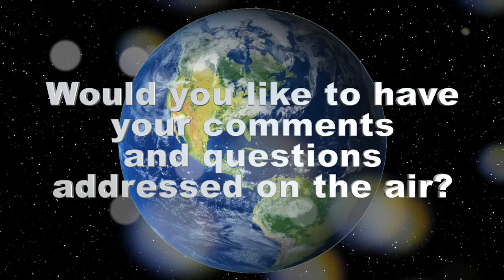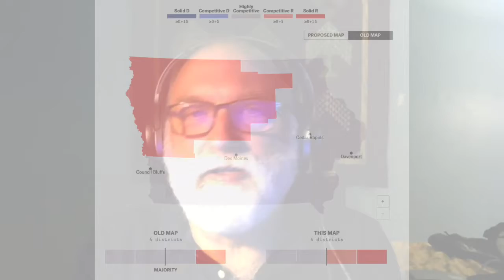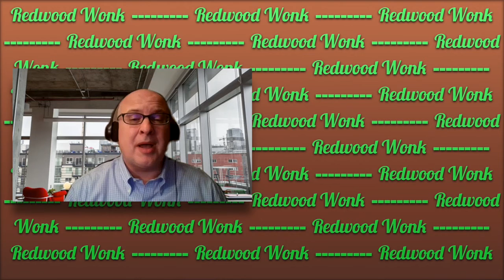Redwood Wonk: November 3, 2021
Redwood Wonk with Hosts Eric Kirk and David Frank